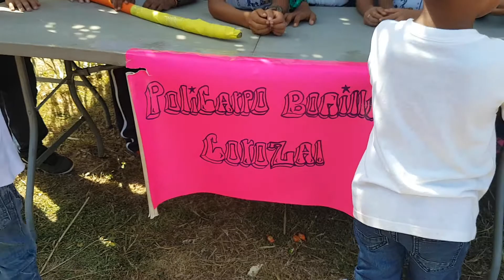Celebrating children's day sept-10-2019 for the school